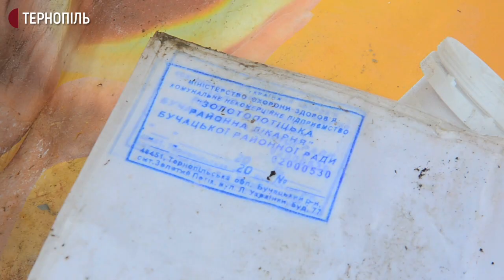На Тернопільщині до лісу вивозять сміття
Жителі селища Золотий Потік Бучацького району вивозять сміття до лісу. Це відбувається вже кілька десятків років, каже мешканець Золотого Потоку Роман Лебухорський